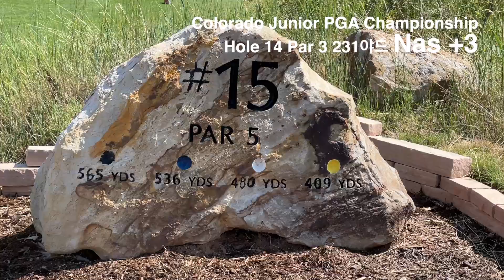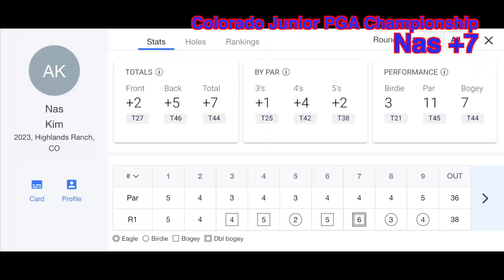역시 골프는 장갑 벗기 전 까지는... 콜로라도 PGA Junior Championship ep 3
콜로라도 PGA 주니어 챔피언십

콜로라도에서 골프를 친다고 하면
한번쯤은 들어본 이름들이 많습니다.